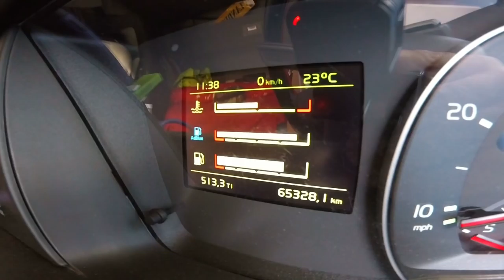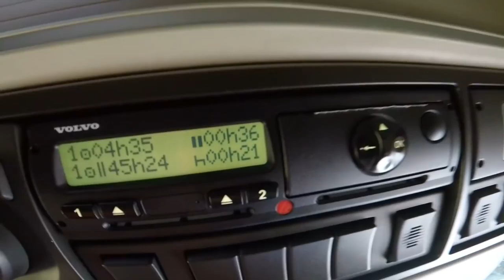Entao pra ser Caminhoneiro Fodao tem que ser Fuder????